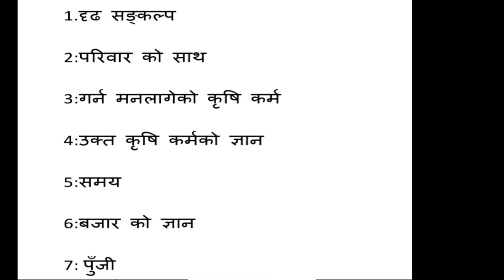कृषिबाट महिनाको लाखभन्दा बढी कमाउने शुत्रहरु